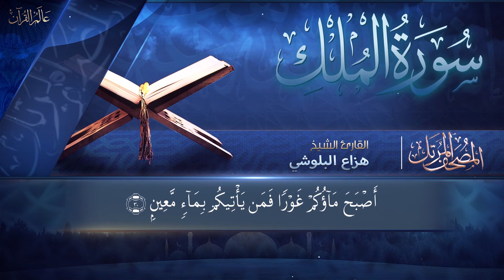سورة يس + سورة الواقعة + سورة الرحمن + سورة الملك للرزق والشفاء العاجل باذن الله - هزاع البلوشي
قتاة عالم القران
◀ تابعني على الإنستقرام :
ــــــــــــــــــــــــــــــ­ـــــــــــــــــــــــــــــــ­ـ
ــــــــــــــــــــــــــــــ­ـــــــــــــــــــــــــــــــ­ـ
عَن أبي هريرة ، أنَّ رَسُول اللَّه قَالَ :
وعنْهُ قَالَ: قَالَ رسُولُ اللَّه :
سُورَةُ ٱلرَّحْمٰن هي سورة مدنية، من المفصل، آياتها 78، وترتيبها في المصحف 55، في الجزء السابع والعشرين، وهي بدأت وسُميت على اسم من أسماء الله الحسنى  الرَّحْمَنُ  ، نزلت بعد سورة الرعد، وهي تُسمى عروس القرآن للحديث: «لكل شيء عروس وعروس القرآن سورة الرحمن» رواه البيهقي وضعفه الألباني. جاءت  فَبِأَيِّ آلَاءِ رَبِّكُمَا تُكَذِّبَانِ   31 مرة في السورة.

موضوع السورة
هذه السورة المدنية ذات نسق خاص ملحوظ. إنها إعلان هام في ساحة الوجود الكبير، وإعلام بآلاء الله الباهرة الظاهرة، في جميل صنعه، إبداع خلقه، وفي فيض نعمائه، وفي تدبيره للوجود وما فيه، وتوجيه الخلائق كلها إلى وجهه الكريم وهي إشهاد عام للوجود كله على الثقلين: الأنس والجن المخاطبين بالسورة على السواء، في ساحة الوجود على مشهد من كل موجود، مع تحدياهما إن كانا يملكان التكذيب بآلاء الله، تحدياً يتكرر عقب بيان كل نعمة التي يعدها ويفصلها، ويجعل الكون كله معرضاً لها، وساحة الآخرة كذلك.
سورة الواقعة هي سورة مكية، من المفصل، آياتها 96، وترتيبها في المصحف 56، في الجزء السابع والعشرين، بدأت بأسلوب شرط:  إِذَا وَقَعَتِ الْوَاقِعَةُ  ، نزلت بعد سورة طه. لم يذكر في السورة لفظ الجلالة، والواقعة اسم من أسماء يوم القيامة في الإسلام. تعالج قضية النشأة الآخرة، رداً على قول الشاكين فيها:  وَكَانُوا يَقُولُونَ أَئِذَا مِتْنَا وَكُنَّا تُرَابًا وَعِظَامًا أَئِنَّا لَمَبْعُوثُونَ  أَوَآبَاؤُنَا الْأَوَّلُونَ
نزولها و ترتيبها
وهي مكيةٌ بإجماع، وقِيلَ إنَّ فيها آياتٍ مدنية، أو مما نزلَ في السفرِ، وهذا كله غير ثابت.وَهِيَ السُّورَةُ السَّادِسَةُ وَالْأَرْبَعُونَ فِي تَرْتِيبِ نُزُولِ السُّوَرِ عِنْدَ جَابِرِ بْنِ زَيْدٍ، نَزَلَتْ بَعْدَ سُورَةِ طه وَقَبْلَ سُورَةِ الشُّعَرَاءِ.

مناسبة السورة لما قبلها وبعدها
* مناسبتها لما قبلها: جاءت سُورة الواقعة بعد سورة الرحمن، و في كل منهما :

وصف القيامة والجنة والنار.
ذُكِرَ في سُورة الرحمن عذاب المجرمين ونعيم المتقين، وفاضل بين جنتي بعض المؤمنين وجنتي بعض آخر منهم، وبيّنَ في سُورة الواقعة انقسام المكلفين إذ ذاك إلى أصحاب ميمنة وأصحاب مشأمة وسابقين.
أنه ذكر في سورة الرحمن انشقاق السماء، وذكر هنا رجّ الأرض، فكأنّ السورتين لتلازمهما واتحادهما موضوعا سورة واحدة.
* مناسبتها لما بعدها: جاءت سورة الحديد بعد سورة الواقعة ، و وجه اتصالها بالواقعة: أنها بدأت بذكر التسبيح، وتلك خُتمت بالأمر به، فختمت سُورة الواقعة بقوله تعالى: {فَسَبِّحْ بِاسْمِ رَبِّكَ الْعَظِيم} ، وابتدأت سورة الحديد بقوله تعالى:{سَبَّحَ لِلَّهِ مَا فِي السَّمَاوَاتِ وَالْأَرْضِ}.